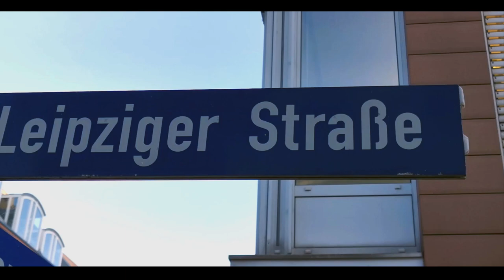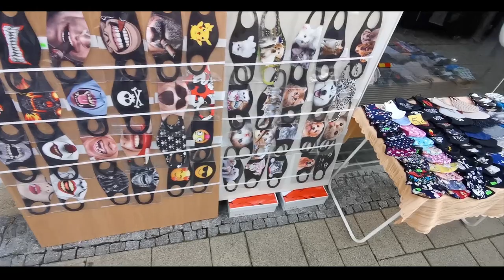face masks - Boom Mask on! | Glauchau - Hoang Le Shop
Es freut uns dass du auf dieses Video geklickt hast, ich hoffe es hat dir gefallen!

Dies ist eine Veröffentlichung im Rahmen eines Projektes des Fachunterrichts Wirtschaftsenglisch, unterrichtet von Frau Dr. Stoll der Schule Georgius Agricola Gymnasium Glauchau, in dessen es die Aufgabe war jeweils eine Werbung zu einem bestimmten Produkt zu produzieren. Dazu hatten wir die Freiheit ein Produkt nach Wahl zu wählen welches wir verbreiten möchten.

Die Schüler der Jahrgangsstufe 12 Niclas Jahn, Justin Riebe, Klemens Scharf und Hung Hoang Duc haben sich hierbei für das werben der Stoffmasken entschieden.

Da die jetzige Lage des Corona Virus immer kritischer wird, soll Mithilfe dieses Videos gezeigt werden welche Wichtigkeit die Masken haben, um die Verbreitung des Virus zu stoppen. Aufgrund der Tatsache dass wir erkannt haben, dass viele Menschen die alltäglichen Einwegmasken tragen, möchten wir nun das kaufverhalten der Menschen anregen, sich an stoffmasken zu bedienen, da diese, wie bereits im Video genannt eine höhere Sicherheit für dein Umfeld gibt. Zum anderen sind sie nicht eintönig so wie jeder sie trägt. Man kann sie wählen nach eigenen Geschmack von simplen Farben zu innovativen Designs, wo mit Sicherheit jedermann eine Maske für sich finden wird! Auch kann man sie für mehrere Male nutzen weil diese wieder gewaschen werden können. Sie passen sich deinen Gesicht an und lassen sich bequemer tragen.

Also warte nicht lange und hole dir deine eigene Maske hier und jetzt in der Stadt Glauchau!

Hoang Le Shop
Leipziger Straße 70
Glauchau (Sachs)
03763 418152